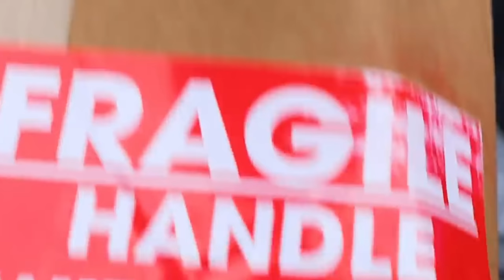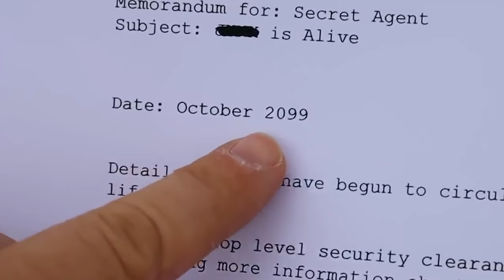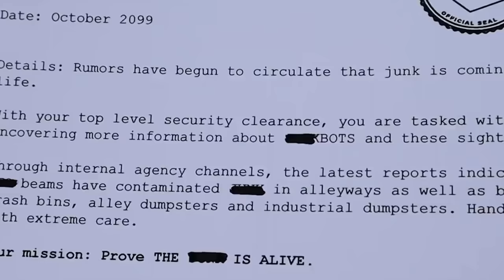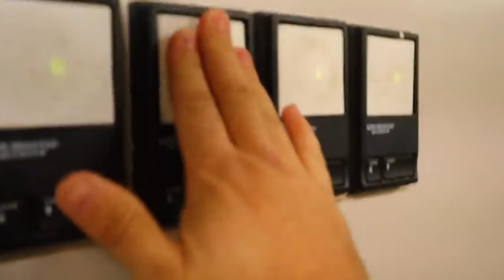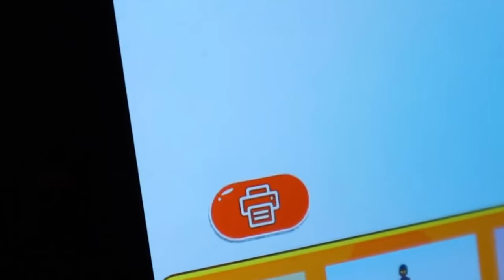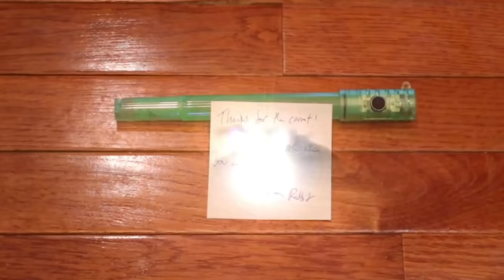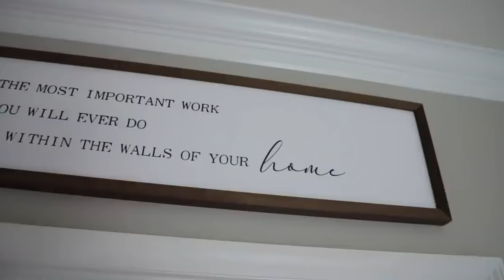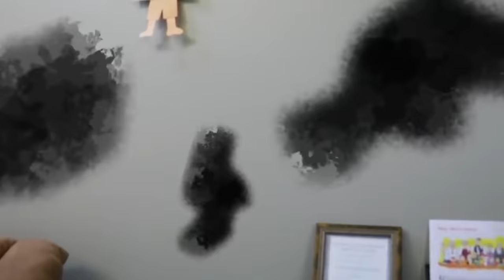Nerf War: It's Now or Never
In this family friendly video, we received a box in our garbage can and it was full of JUNKBOTS but we didn't know where it came from.  Then Cartoon Dog showed up and we heard stories about what he does to people.  We were going to ask Ethan and Cole from the Sneak Attack Squad, Noah, Eden and Hope from Superhero Kids, Jazzy, Jack, and Kade from Kids Fun TV, and Bryton, Ashton, Payton and Paxton from Ninja Kidz TV if they knew how to get rid of him until we figured it out ourselves.
The next day, Cartoon Rabbit came to try and destroy our Christmas, but Liam stood up to him and found himself turned into a carrot.  We knew that nerf blasters wouldn't take care of this cartoon monster since it didn't work on Cartoon Dog.  Eli had a great idea to make a 3D blue carrot out of our new 3D printer since we didn't have any more carrots in the fridge.  The plan worked and Cartoon Rabbit left a note saying to use this whistle when Cartoon Cat and Dog come back.
The following day, Bendy, yes Bendy from Bendy and the Ink Machine came to try and destroy our Christmas but Alice gave us a visit to tell us the story behind Bendy and why he is in our house.  She also tells us that we need to use nerf blasters on this cartoon and the plan would have worked if Bendy didn't turn into Beast Bendy which caused us to run down to the basement where we were going to attack him but heard a strange noise already taking care of Beast Bendy.  When we opened the door we realized that the Among Us Crew came to save the day.  Wonder who will pay a visit to Eli and Liam and Aaron next?

These life lessons will impact you, inspire you, encourage you, and equip you to bring out your imagination and apply these life skills to your everyday activities:
Don't talk to strangers, Team work makes the dream work, Don't believe everything you hear

Welcome to the most entertaining and family friendly toy channel you will ever see on YouTube.  All Twin Toys episodes feature 11 year old twins, Eli and Liam, 7 year old Camden, 5 year old Beckett and Aaron and Katie.  These videos mainly focus on own Nerf lifestyle while also revealing all the cool nerf blasters we currently have.  We also stay on top of the Nerf community and showcase all brand new blasters that come out every month.